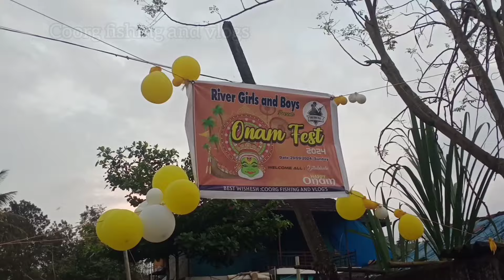Onam fest with Coorg fishing and vlogs 2024#coorgvlog